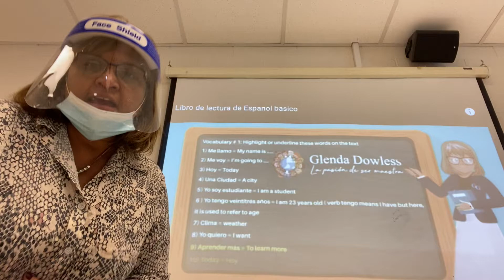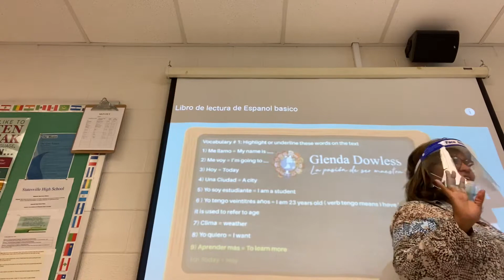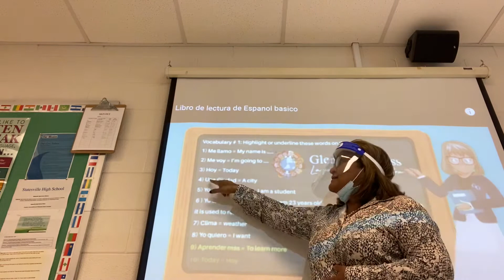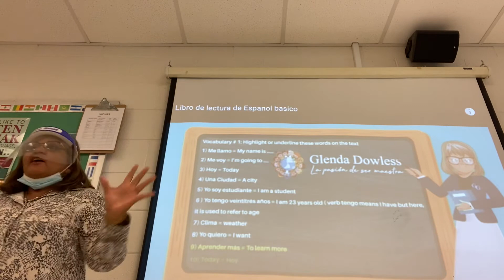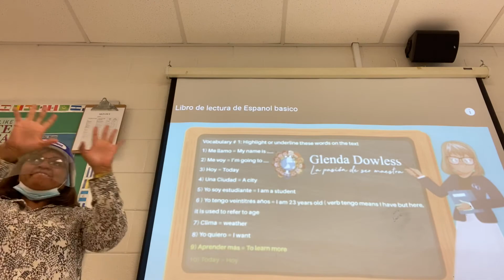September 3, 2020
Practice vocabulary & pronunciation